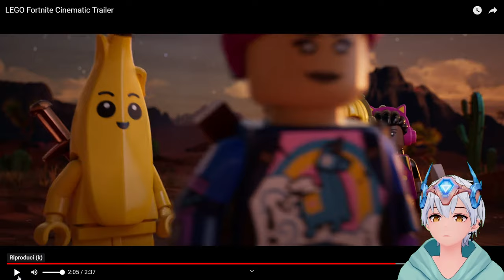SCOPRIAMO IN ANTEPRIMA IL NUOVO LEGO X FORTNITE Reaction Trailer ITA